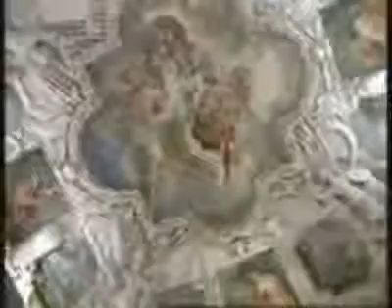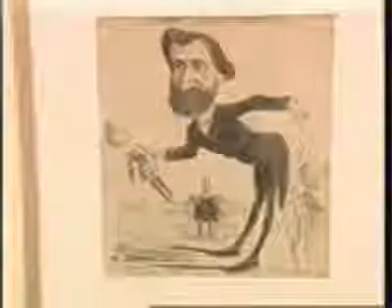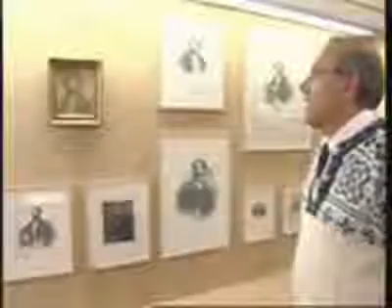litaliana_clip3_s.mp4